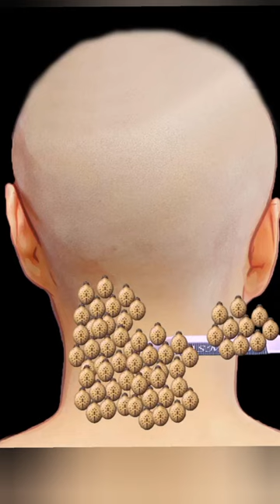ASMR REMOVAL OF DOG TICK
SATISFYING ASMR ANIMATION